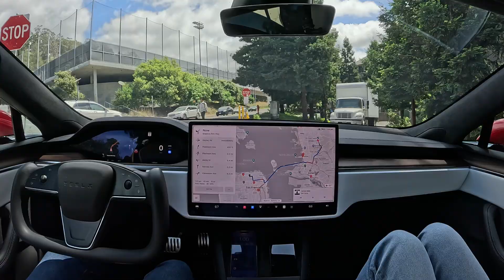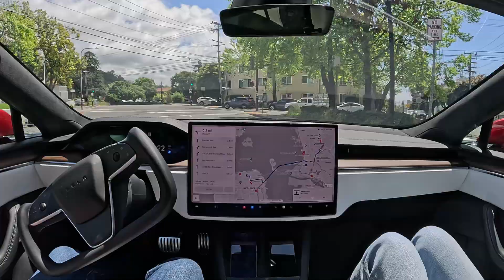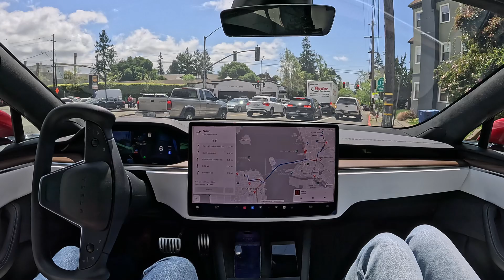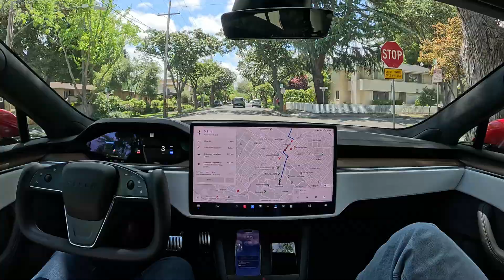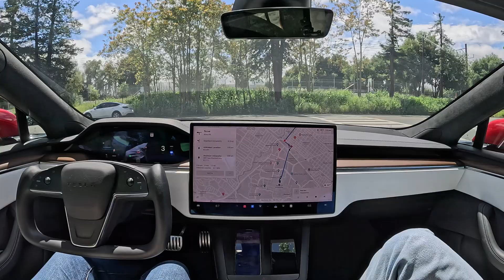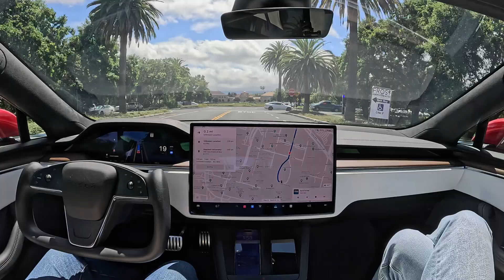FSD 12.3.5 Drives from Berkeley to Stanford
FSD 12.3.5 drives from Stanford to Berkeley. One accelerator press to get through toll booth on Dumbarton bridge